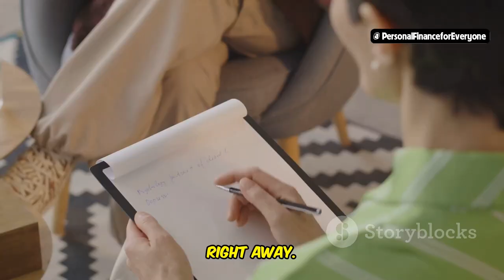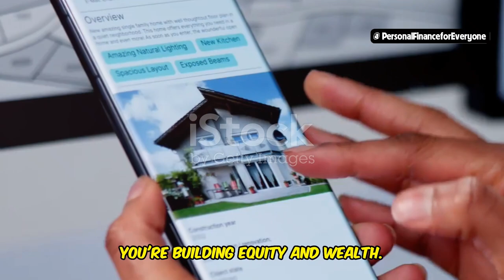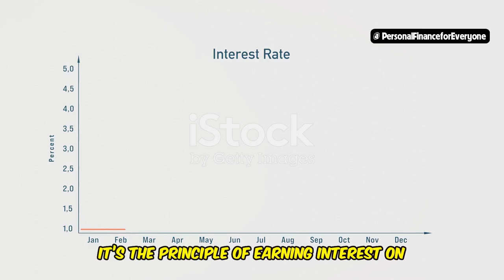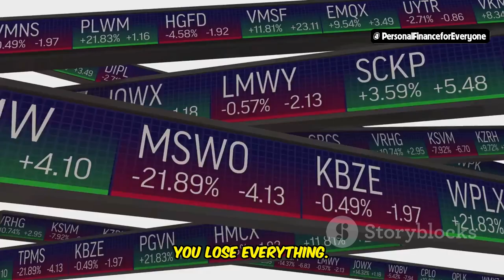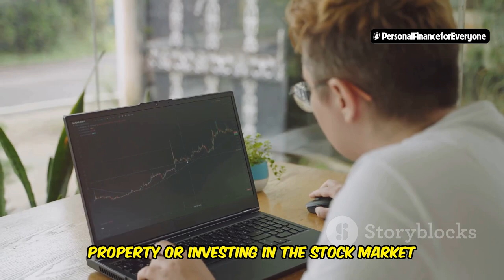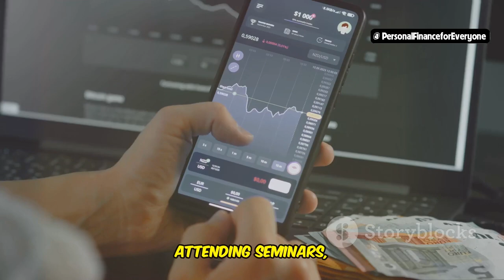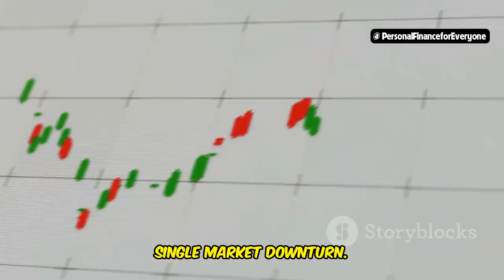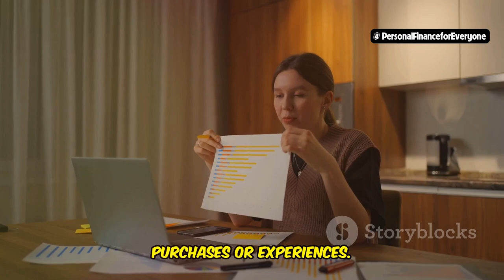10 Financial Secrets the Rich Don’t Want You to Know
10 Financial Secrets the Rich Don’t Want You to Know
Unlock the finance secrets rich people don't want you to know in this eye-opening video! We reveal the biggest money secrets the rich don't want you to know and how you can use them to build wealth and achieve financial freedom. From understanding the money rules the rich don't want you to know to learning how to get rich by leveraging debt, optimizing taxes, and investing wisely, this video covers it all. Discover the secrets of the rich and the 10 financial secrets rich people don't want you to know that can transform your financial future. Whether you're just starting out or looking to enhance your wealth-building strategy, these insights are crucial for anyone who wants to learn how to make money and secure their financial future. Don’t miss out—watch now to uncover the money secrets the rich don't want you to know!
OUTLINE:
00:00:00 10 Financial Secrets They DON'T Want You To Know!
00:00:29 Leveraging Debt Like the 1%
00:01:33 Tax Optimization - It's Not What You Make, It's What You KEEP
00:02:29 The Magic of Compound Interest - Your Money's Secret Weapon
00:03:16 Diversification
00:04:09 The Power of Owning Assets
00:04:57 Networking and Connections
00:05:47 The Importance of Financial Literacy
00:06:35 Don't Gamble Your Future - Risk Management 101
00:07:26 Giving Back - The Unexpected Path to Wealth
00:08:13 Mastering the Art of Delayed Gratification
00:09:08 Start Using These Secrets Today!